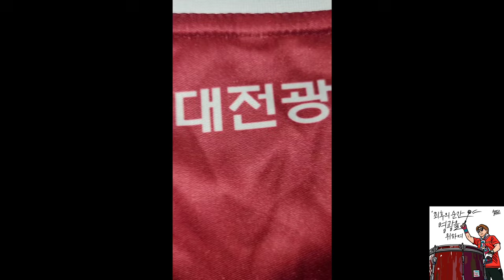[예산로그] 대전하나시티즌 x 0시축제 | 우리도 써드, 스페셜 유니폼 좀